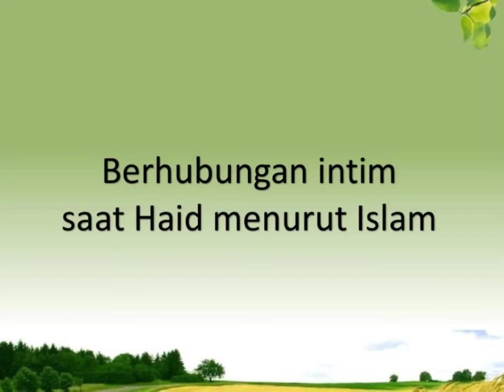Bahaya berhubungan sex/intim ketika isteri sedang haid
Bahaya berhubungan sex/intim  waktu isterinya haid